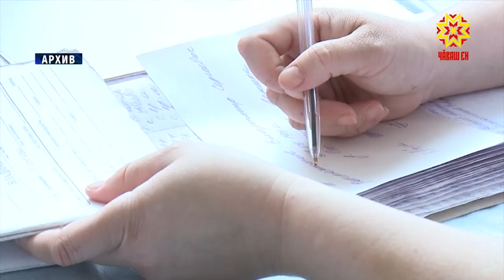Весенний призыв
Весенний призыв из-за коронавируса отменять не будут. Скорректируют только процесс набора солдат. И, конечно же, введут  особые  меры предосторожности.